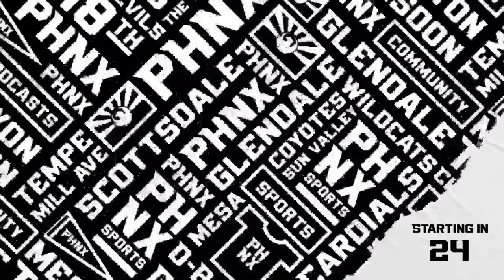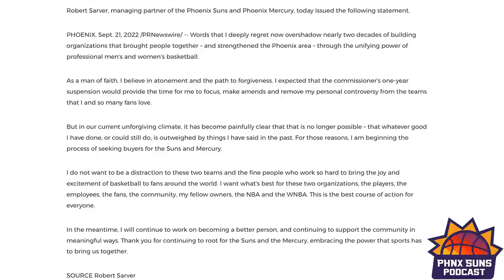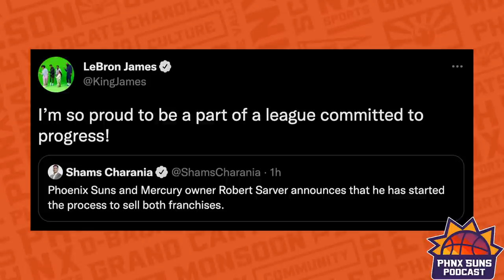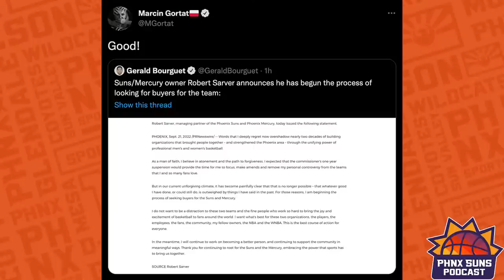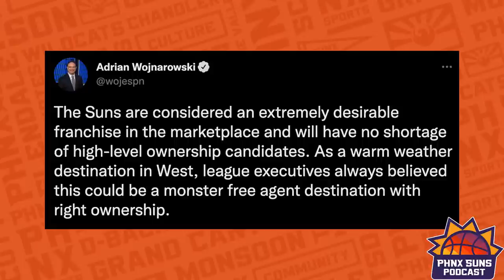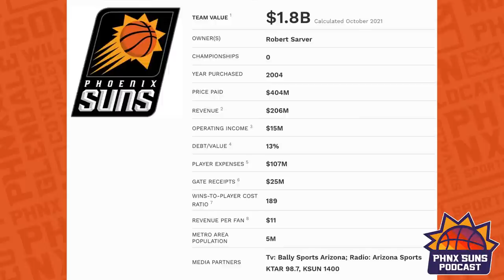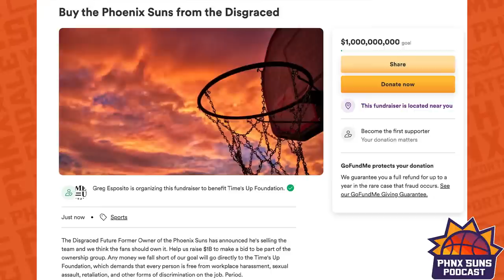BREAKING: Phoenix Suns Managing Partner Robert Sarver announces he'll share the Suns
Disgraced Phoenix Suns managing partner Robert Sarver announced Wednesday via press release that he is looking to sell the team. What did the statement say and what could be next? We talk about it.

Join Espo, Gerald, and Lindsey for today's emergency pod

1:06 Initial reactions
4:56 Sarver statemnet
18:00 Fan and NBA players reactions
25:38 Suns potential buyers
43:06 Final thoughts

Plus, EVERYONE can experience the thrill of DraftKings EARLY WIN PROMOTION. Bet on any NFL team to win. If your team leads by ten at any point during the game, you get PAID INSTANTLY. Even if your team loses!

counseling and referral services can be accessed by calling 1-800-GAMBLER (IL/IN/MI/NJ/PA/WV/WY), 1-800-NEXT STEP (AZ), 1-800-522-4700 (CO/NH), 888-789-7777/ (CT), 1-800-BETS OFF (IA), 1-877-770-STOP (7867) (LA), 877-8-HOPENY/text HOPENY (467369) (NY), visit
OPGR.org (OR), call/text TN REDLINE 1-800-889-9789 (TN), or 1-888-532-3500 (VA).
21+ (18+ WY). Physically present in AZ/CO/CT/IL/IN/IA/LA/MI/NJ/NY/PA/TN/VA/WV/WY only. Min. $5 deposit required. Eligibility restrictions apply. for details.

OGeez!: OGeez! We have free stuff for you! Enter the “Flavoring Life” sweepstakes. One winner will receive 3, YES THREE, bags of OGeez including Orange Creamsicle and Tropical flavors, an OGeez! Hat, a PHNX shirt of your choice and a PHNX annual membership.
Check out OGeez! online at ogeezbrands.com and on Instagram @ogeezbrands. You can also find their products at your local dispensary. Must be 21 years or older to purchase.

Four Peaks: Herm’s out. ASU has a new coach. Come out to our Peaks tailgate this Saturday to will the team on. $50 gets you access to the buffet, 2 Four Peaks beers, and a free ride to the stadium. Plus our PHNX Sun Devils guys will be there playing cornhole, Jenga, and Connect 4! BUY TICKETS (under Package Beer / Keg Beer section)

Enter to win the “Toast of the Month” sweepstakes to win a $50 Four Peaks gift card, a PHNX shirt of your choice, and a PHNX annual membership. Must be 21 or older. Enjoy responsibly.

Mor Furniture: Sit in the same seats we do!

AZDHS: Children five and older are eligible for the COVID-19 vaccine. for a location near you